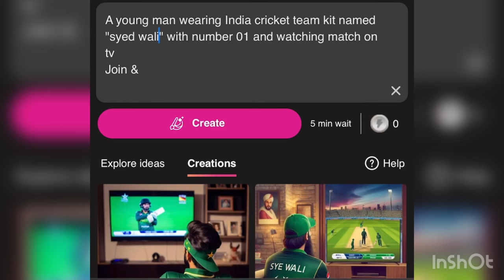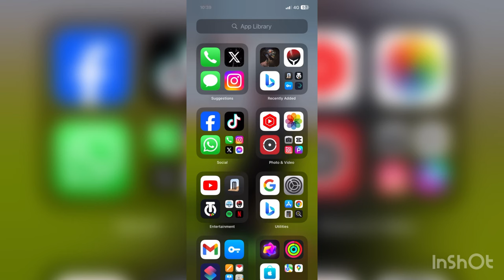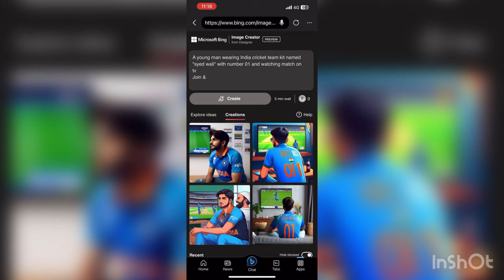How To Make Cricket Team T Shirt Image With Own Name | Bing Image Creator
Pakistan Cricket Team Name Shirt Trend on TikTok I Pakistan cricket team kit wearing girl/Boy Name Editing.
Name on Pakistan Shirt's Back Editing. tiktok ai image generator
Boy watching match with pakistani uniform with my name on it my name on indian unifom | Al -name on indian kit
Pakistan cricket team name shirt trending on TikTok I create ai image With Pakistan kit and name
Bing ai
Bing ai image generator
Website Link : Bing Image Creator